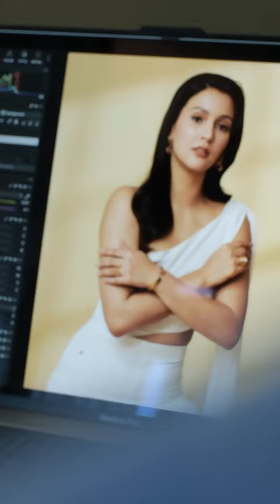Oro Galleria x Jamie Herrell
Guess who's back and bringing all the fabulous vibes? Jamie Herrell is back in the Oro Galleria family! Get ready for the coolest style inspo, killer looks, and a whole lot of fun. Jamie's grace and beauty perfectly match the chic vibe of Oro Galleria, making her the ultimate ambassador. Brace yourselves for some serious glam moments!